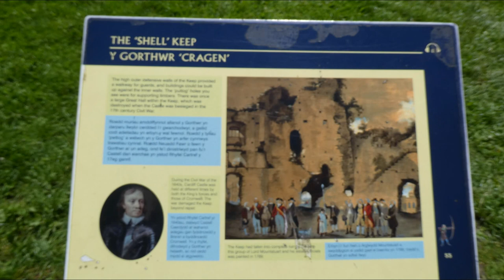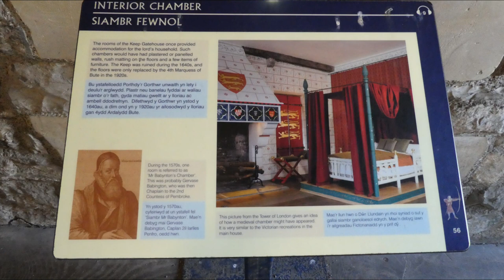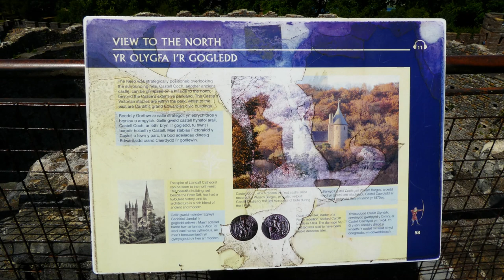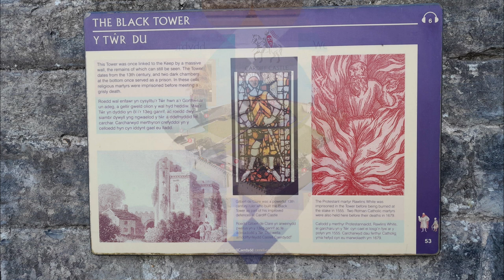Cardiff Castle Tour August 1st 2023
Views of Castle Keep. also views from the top of the Keep, and views around the Museum